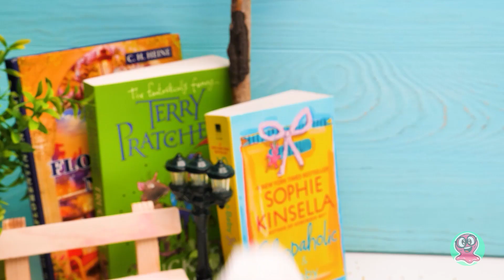いらなくなった靴を鳩シューズに生まれ変わらせよう！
やあみんな！今日はとっても珍しい工作だよ。面白い靴を作るんだ。

フェルティングを使って鳩の体を作ったら、それを要らなくなった靴に取り付けよう。針を使うときは大人の人に手伝ってもらってね。

靴のかかとに鳩の体をつけたら、靴全体をフェルトの羽毛で覆っていこう。違った形のフェルトをいろいろな角度で貼り付けると、まるで本物のように見えるよ。仕上げは足と目とくちばし。全部取り付けたら鳩シューズの完成！

OPENING THEME
Title: Cuckoo